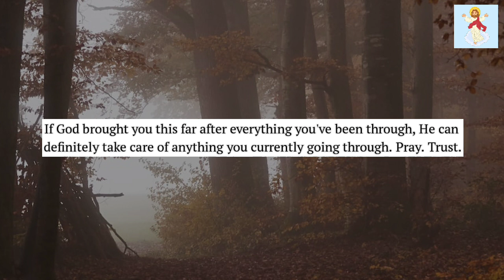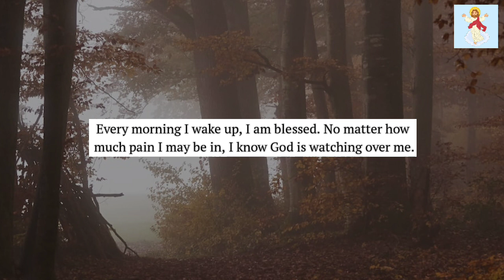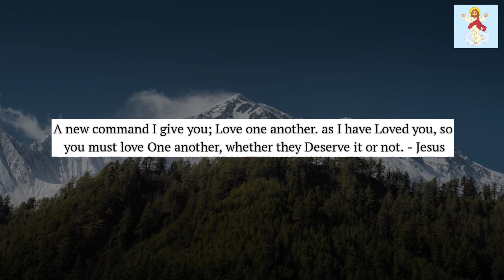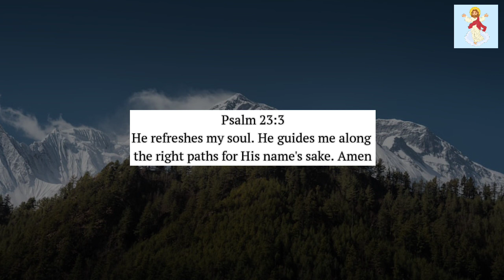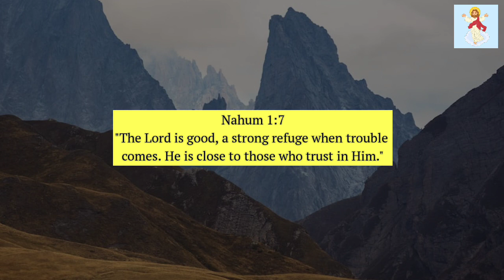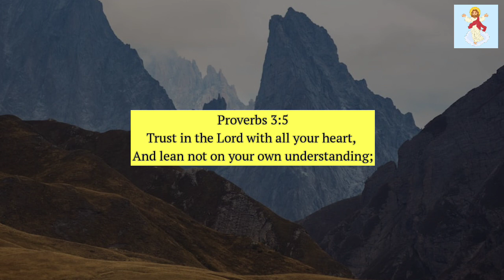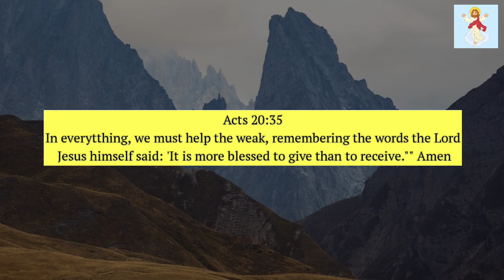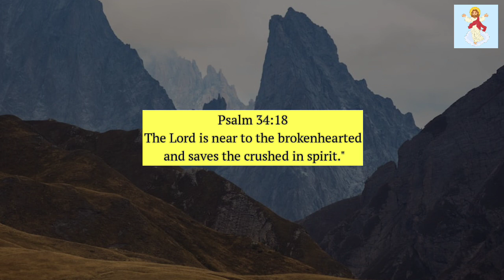🍃Angel Says: BE CAREFUL! This is About You You are making a terrible mistake..!! @God Miracles 11:11